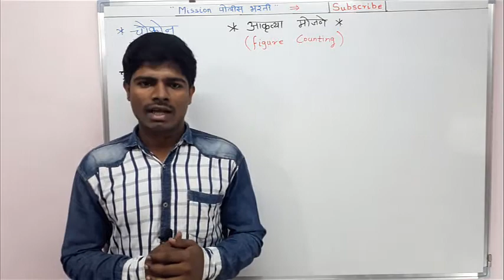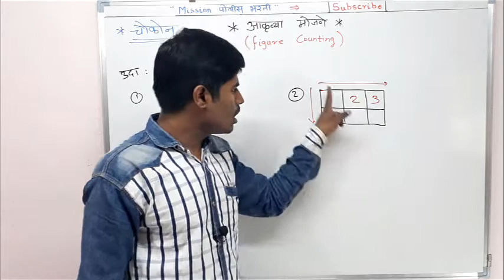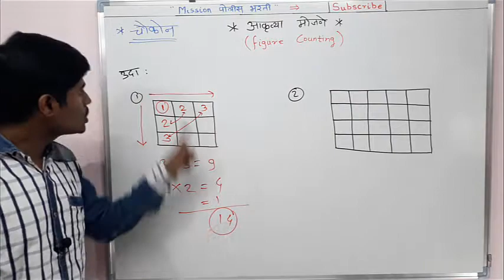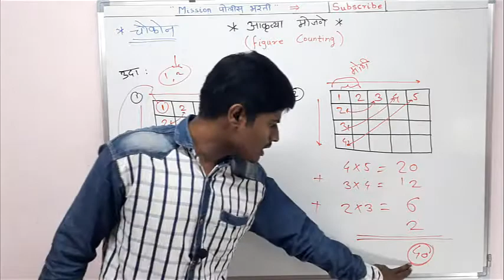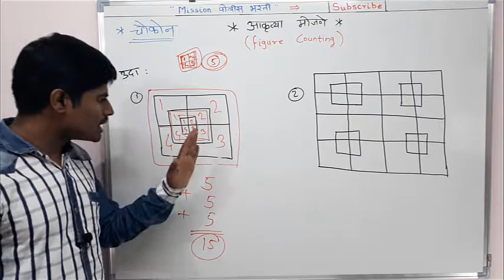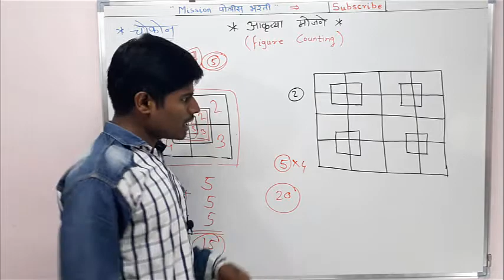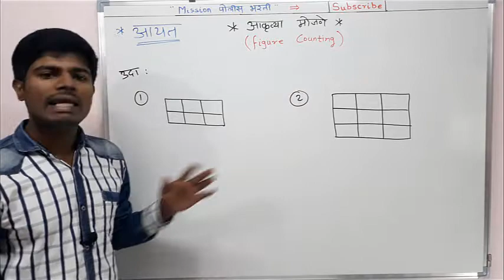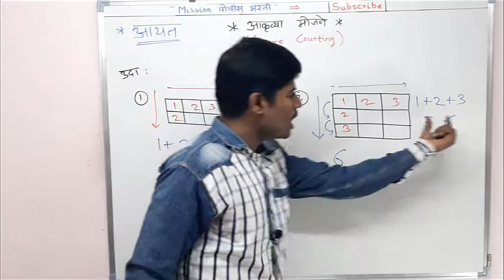बुद्धिमत्ता || आकृत्या मापन (Figure Counting) भाग २ || पोलीस भरती || इंडिया पोस्ट भरती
नमस्कार विद्यार्थी मित्रांनो . " Mission पोलीस भरती " चॅनल वर आपले  स्वागत आहे. या व्हीडिओ मध्ये आपण स्पर्धा परीक्षांसाठी उपयुक्त आकृत्या मापनवर आधारित प्रश्न पाहिलेले आहेत.